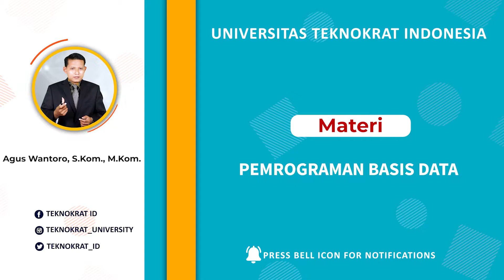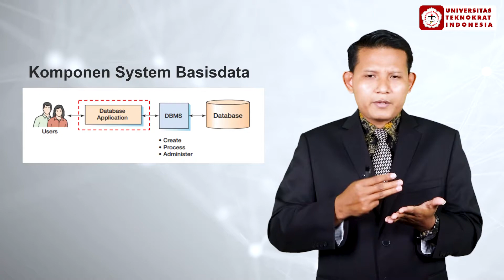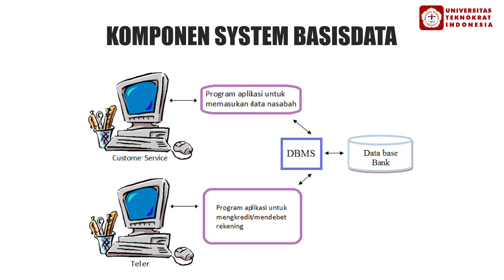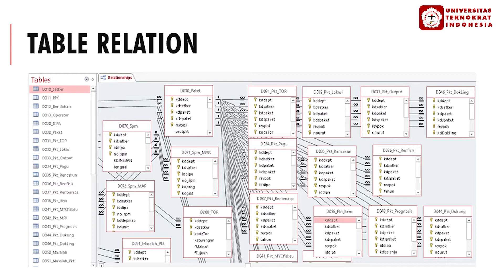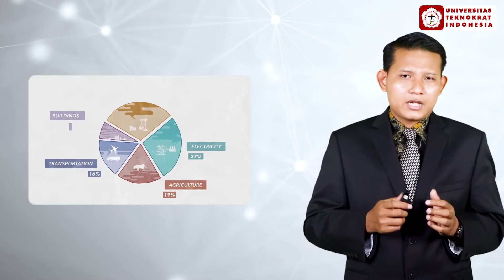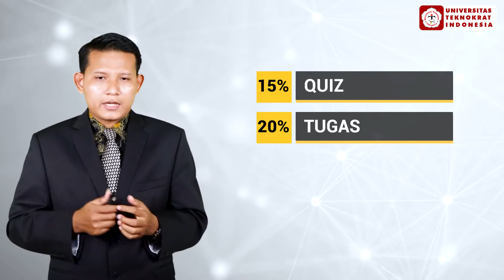Pengenalan Dasar - Dasar Pemrograman Basis Data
Matakuliah : Pemrograman Basis Data
Materi  : Pengenalan Dasar - Dasar Pemrograman Basis Data
Dosen  : Agus Wantoro, S.Kom., M.Kom.